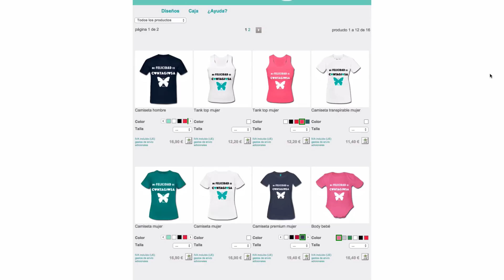30k Coaching Inaugura Su Preciosa Tienda Online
Transcripción del vídeo: ¡30K Coaching Inaugura Su Preciosa Tienda Online!

Tengo una noticia genial para compartir contigo. ¡30K Coaching ya tiene tienda online!

Te dejo el enlace en una tarjeta y, de nuevo, en la caja de información, para que puedas hacer click y trasladarte a ese maravilloso y recién creado lugar.

En nuestra tienda podrás encontrar toda una variedad de artículos con mensajes positivos, motivadores y potenciadores de tu mejor actitud para enfrentarte al mundo cada día.

[Mostrando la tienda]
La colección inaugural está basada en el mensaje “Mi Felicidad Es Contagiosa” y comprende artículos como camisetas de hombre, de mujer, infantiles, bodies y baberos para bebés, tazas de desayuno, bolsos y mochilas, delantales o incluso botellitas de aluminio. Para algunos de los artículos, tienes la posibilidad de elegir entre toda una variedad de colores y tallas.

He creído que es una forma divertida y útil de transmitir al mundo tus valores y de contagiar un poquito tus emociones más constructivas y vibrantes.

Ya sea llevando tú una camiseta con un mensaje súper inspirador y positivo o aprovechando para hacer regalos a personas que se vayan a sentir identificadas con el mensaje o que necesiten ese impulso positivo en sus vidas.

Te dejo para que eches un vistazo a la tienda. Luego déjame un comentario diciéndome cuál es tu artículo favorito para ti o para regalar a alguien.